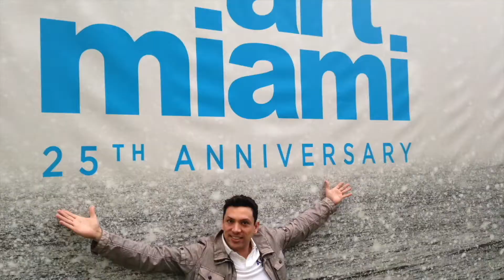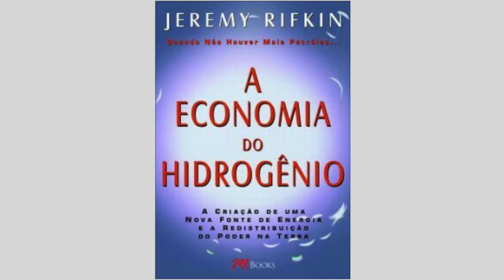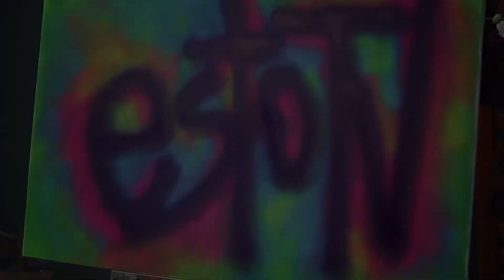Paulo Kev energia e solução Parte 2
Paulo Kev é entrevistado pelo nosso apresentador âncora Rubén Torrego para o segmento ESTOTUCASA, definitivamente foi um bate-papo inteligente, com traços de bom humor e muita informação, temos certeza que todos ficaram curiosos para saber os mitos e realidades sobre este tema que não tinha sido colocado como uma realidade num futuro não muito longe, alias não tinha sido nem apresentada a proposta ou muito menos comentada, Rubén Torrego e Paulo Kev falam sobre a importância de dar um rumo diferente ao nosso momento atual do uso da energia como tal, Paulo vêm trabalhando essa ideia e proposta a faz quase uma década, sem dúvida quando é apresentada uma proposta inovadora e revolucionaria no só no cotidiano da nossa vida e sim na história mesma de um pais e do mundo, não é fácil, tem que se escutar muitas teorias de conspiração e muitos “não” no caminho, porém quando além da ideia, se cria a teoria, a hipótese, a experimentação e pratica, testando-a uma e outra vez, até ter certeza que vai pelo caminho certo, essas propostas deixam de serem simples propostas revolucionarias e tornam-se projetos viáveis para a sustentação e repartição do uso e administração da energia como tal, Paulo Kev já tem apresentando este projeto para os diferentes ministérios competentes no Brasil, e alguns outros países, assim como presente dentro de reuniões da ONU falando sobre o meio ambiente, consequências e como poderíamos aproveitar e transformar o até hoje uso de eletricidade pela energia pura.